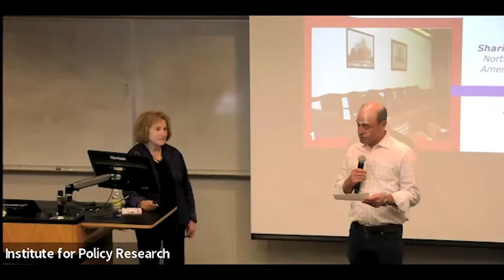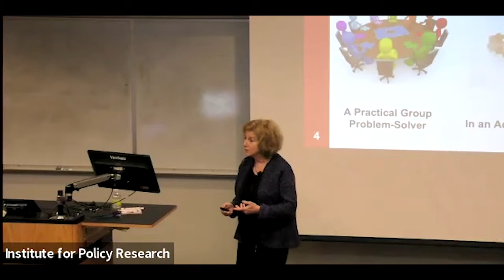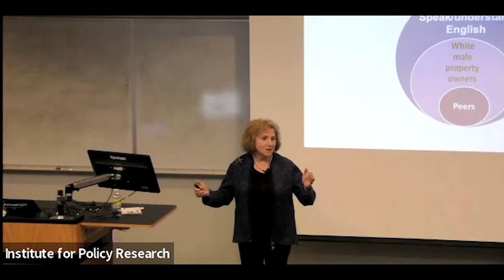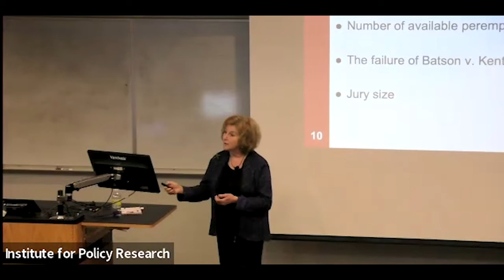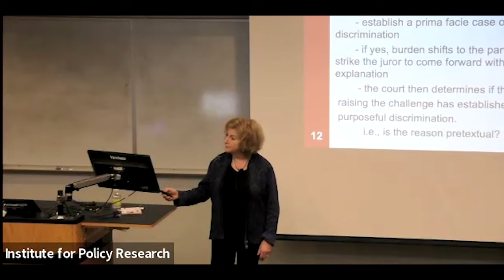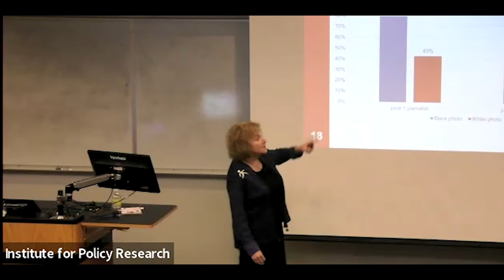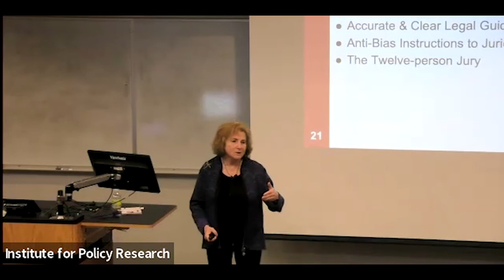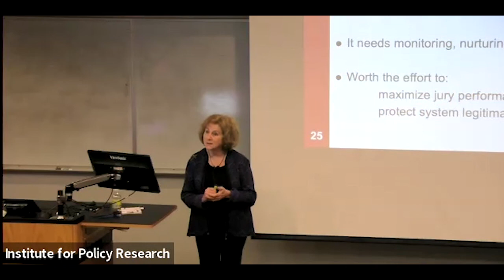Fair Juries - Shari Seidman Diamond 4/25/22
High profile jury trials have catapulted concerns about jury fairness to the center of public consciousness. Yet what enables fair juries starts long before the public hears the jury’s verdict. The critical phases that are essential to seating fair juries are often hidden from view. Valerie Hans and Shari Seidman Diamond analyze each of these phases and the empirical evidence for the deficiencies they introduce that compromise our ability to ensure fair juries. We can do better. In this talk, Diamond proposes a set of critically important reforms that will strengthen jury selection and trial procedures in each phase, offering a blueprint for fair juries now and into the future.